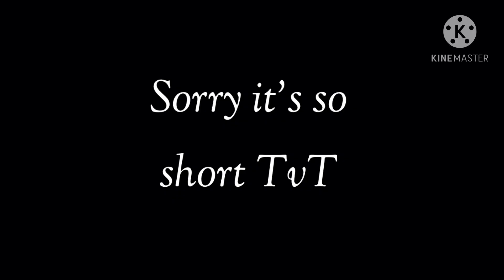Izuocha and momo meet soft deku au || todobakudeku izukocha todomomo bakukiri || part three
FOLLOW MY NEW ACC AtlassFrys FOR MORE NEW CONTENT!!